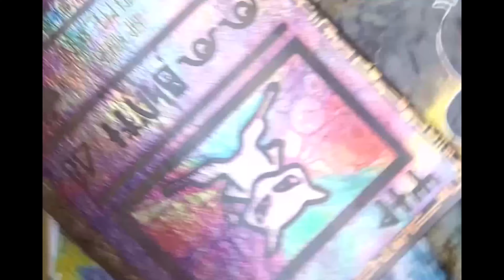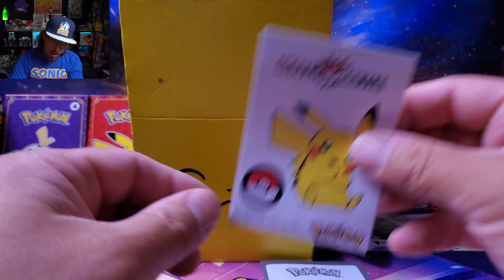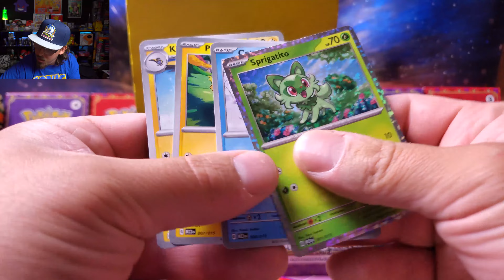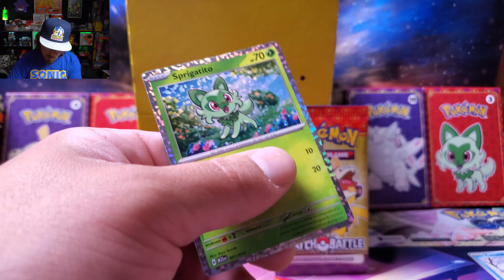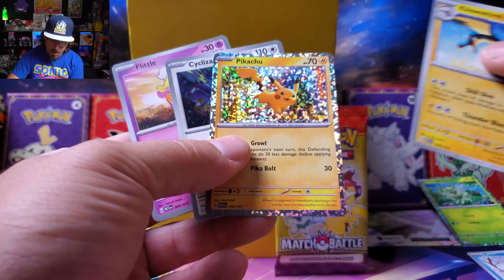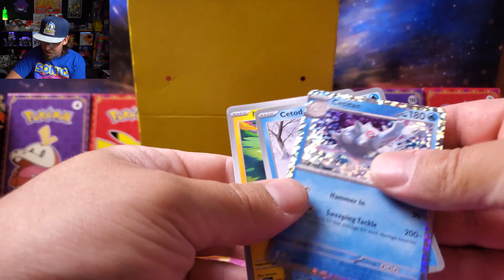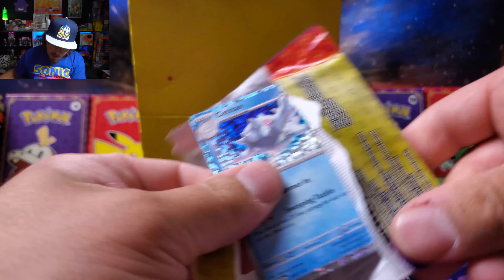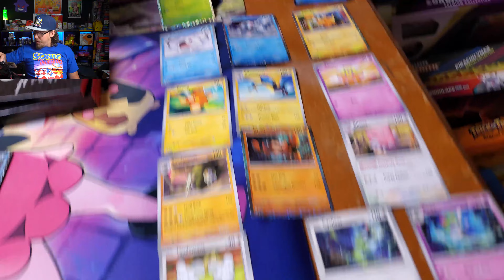Completing McDonalds Pokemon Card Set * Pokemon TCG 420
This was actually easier than I thought, now to get 1 of each TEN for the sealed collection!